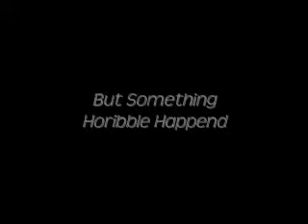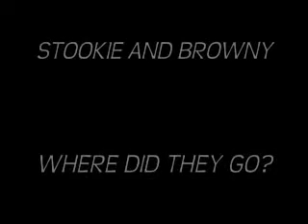THE MISSING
STOOKIE AND BROWNY WERE DID THEY GO?
 PREMEIRES JANUARY 30